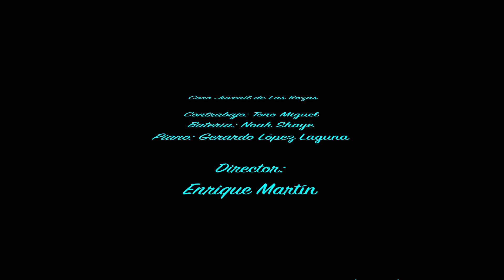A Little Jazz Mass (I) Coro Juvenil de Las Rozas.